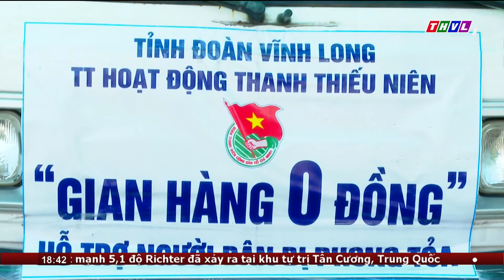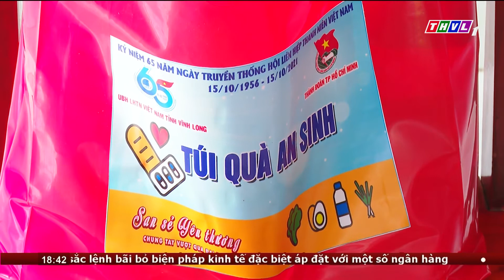Thời sự 18h30 (16/10/2022)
Chương trình Thời sự 18h30 (16/10/2022) có những nội dung chính sau:
1/Thủ tướng Chính phủ Phạm Minh Chính gặp mặt chủ tịch, tổng giám đốc các ngân hàng thương mại
2/ Vĩnh Long tăng cường kiểm tra, giám sát trong Đảng
3/Khai mạc Đại hội đại biểu Đoàn thanh niên cộng sản Hồ Chí Minh tỉnh Vĩnh Long lần thứ 11, nhiệm kỳ 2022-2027.
4/Tuổi trẻ Vĩnh Long chung tay thực hiện tốt an sinh xã hội.
5/ Bão Nesat đã vượt qua khu vực phía Bắc của đảo Lu-Dông (Philippin), đi vào khu vực Bắc Biển Đông, trở thành cơn bão số 6 trong năm 2022.